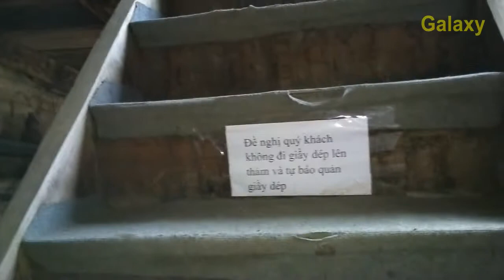Du lịch Hà Giang - Khám phá ngôi nhà cổ đại địa chủ người Mông ngay chợ Đồng Văn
Sales off - Mua hàng siêu khuyến mại trong nước và thế giới tiện lợi vô cùng:

Đây là ngôi nhà cổ ngay cạnh chợ Đồng Văn - Hà Giang. Ngôi nhà lớn có kiến trúc 3 tầng bằng gỗ. Ngôi nhà là sự kết hợp của kiến trúc người Mông và kiến trúc Trung Quốc với nhà xung quanh và sân ở giữa như giếng trời. Theo chủ nhà thì ngôi nhà này là do tổ tiên để lại và có tuổi đời lên đến 200 năm. Gia đình ngày xưa thuộc diện đại phú trong vùng và có làm ăn buôn bán với Trung Quốc. Hiện nay ngôi nhà không dùng để sinh sống mà làm dịch vụ bán đồ lưu niệm, bán cà phê và lưu trú cho khách du lịch Hà Giang đến thăm Đồng Văn. Ngôi nhà có biển hiệu là Cà phê Phố Cổ. Khi nào đến chợ Đồng Văn, bán nhớ vào thăm quan nhé.